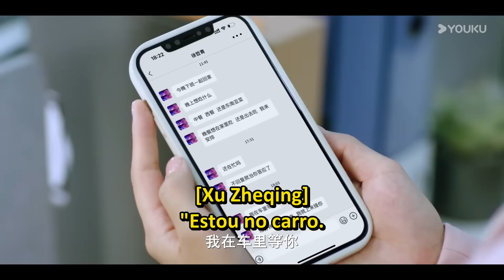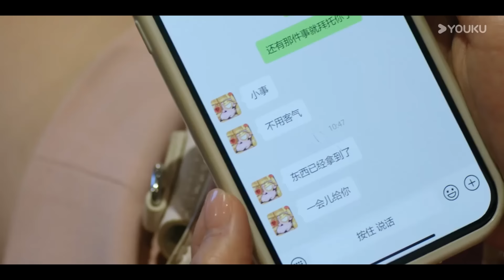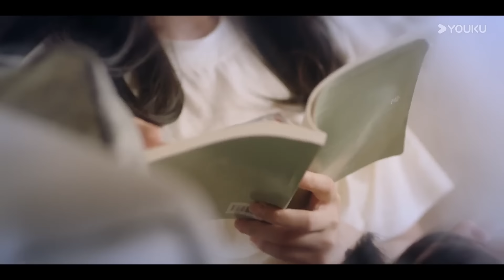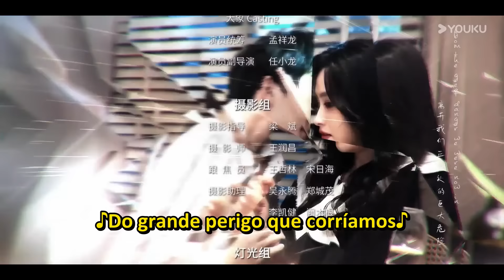[Abraço na Noite Escura] EP12 | Eu sou o único que pode te salvar | YOUKU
[Abraço na Noite Escura] Numa viagem ao exterior, Wen Xi é levada para um clube de luta secreto administrado pelo agiota Sr. Jia. Ela se torna o prêmio para o campião da noite, um misterioso jovem chamado Xu Zheqing. Impressionado com as habilidades de Xu, o Sr. Jia o força a trabalhar para ele, sem saber que Xu é um consultor de segurança privado numa missão para salvar Wen Xi. Juntos, eles enfrentam inúmeros perigos e conseguem escapar com coragem.
Três anos mais tarde, uma tragédia similar acontece quando a irmã gêmea de Wen Xi, Wen Hao morre de repente. Determinada a descobrir a verdade, Wen Xi assume a identidade de sua irmã na Empresa G.E., e acaba cruzando com Xu Zheqing novamente. Agora em lados opostos, será que eles podem se reconetar para vencer as sombras e voltar um para o outro?

⭐ Estrelando: Ren Yunjie / Gao Rongfang / Liu Tianyang

00:00 O site internacional youku.tv está agora disponível!
01:00 Baixe o aplicativo YOUKU International para ter acesso antecipado ao programa completo.